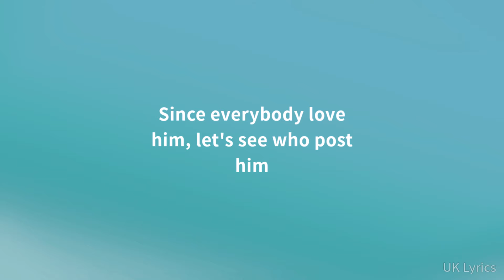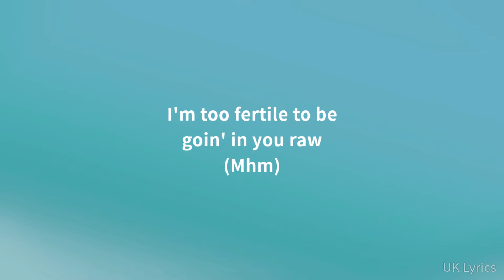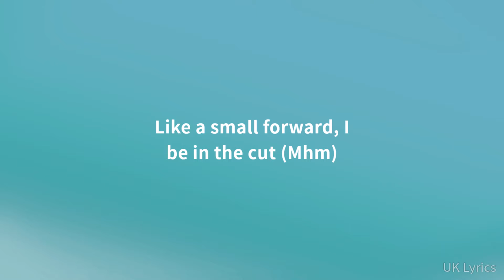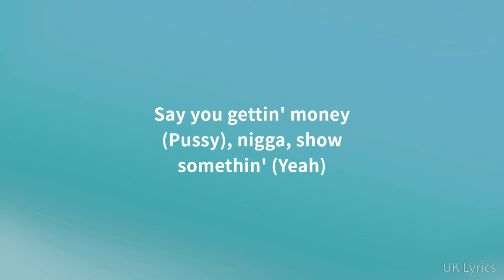21 Savage - sneaky (Lyrics)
21 Savage - sneaky (Lyrics)